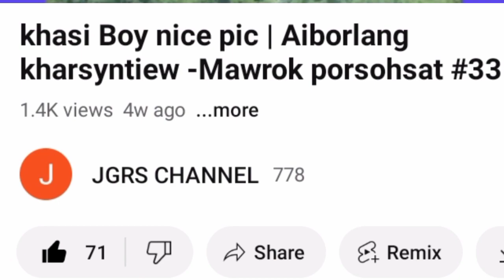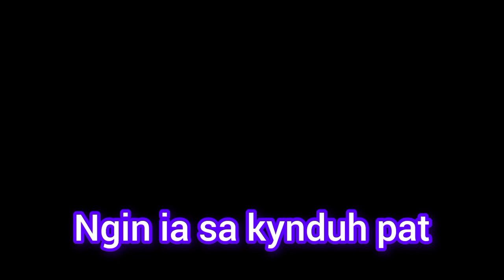ki NONGJOP ha ka online photo contest